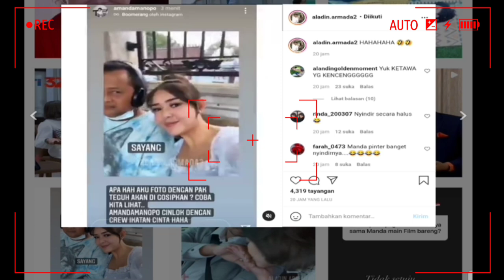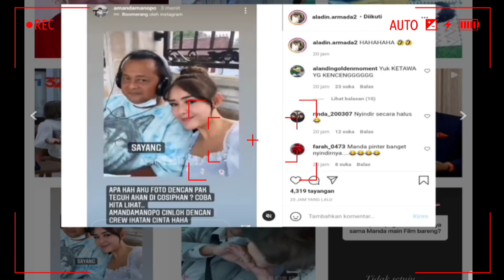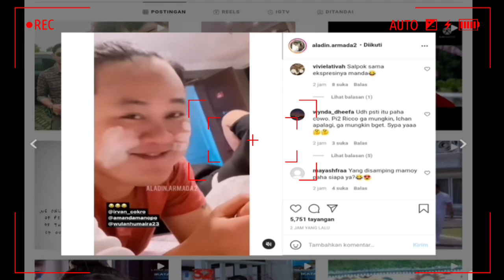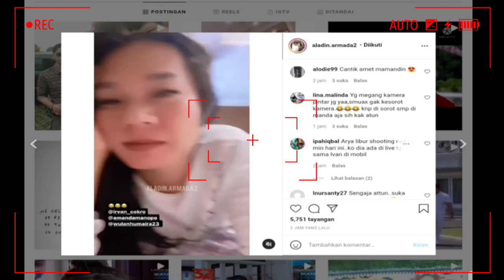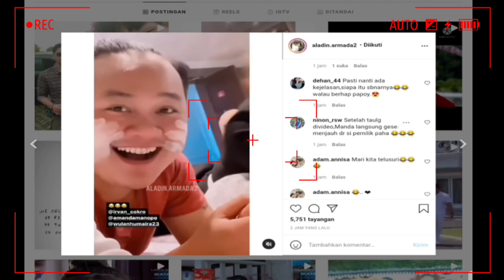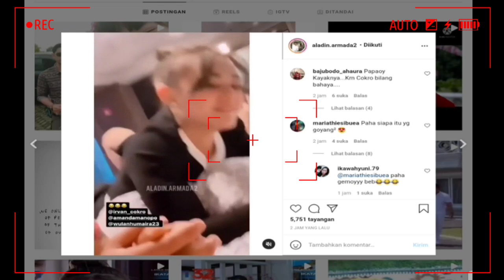TRENDING TOPIK!!!ARYA SALOKA KETAUAN MAEN SATU KAMAR DENGAN AMANDA MANOPO,ARYA SALOKA TAK SADAR DIRI